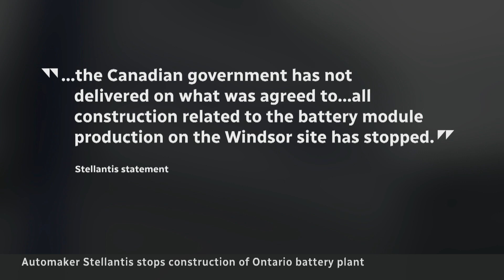Stellantis stops work on Ontario battery plant amid money dispute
Auto giant Stellantis has paused construction on a $5-billion battery plant in Windsor, Ont., amid a financial dispute with the federal government. The company accuses Ottawa of not living up to its commitments.